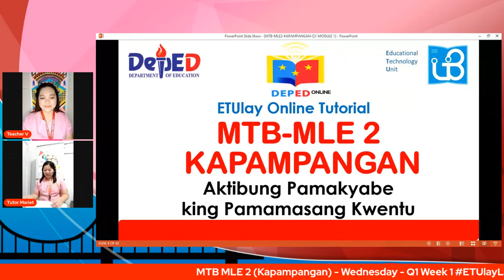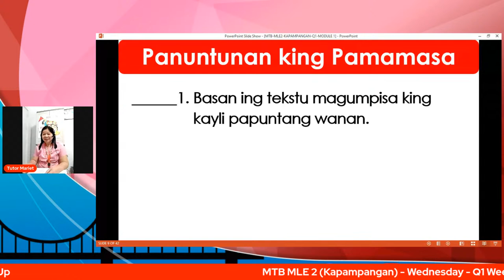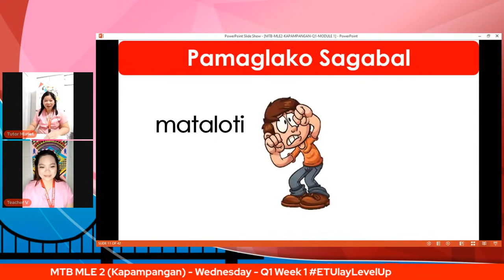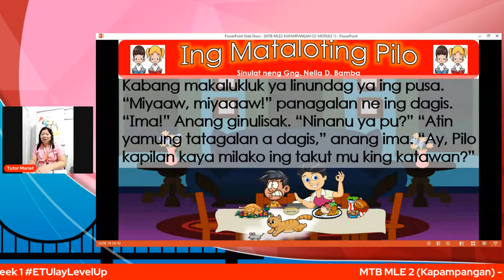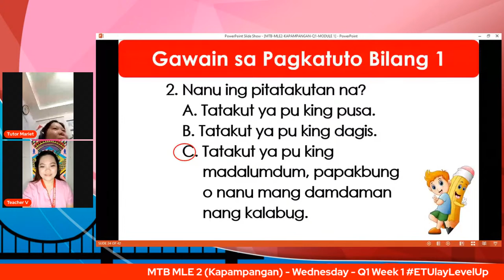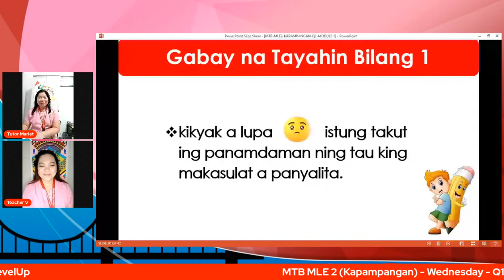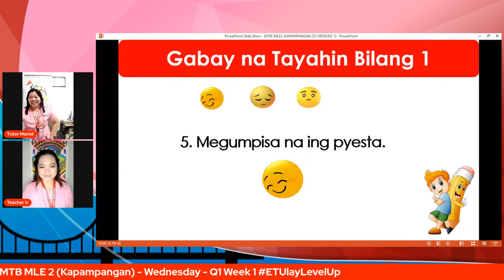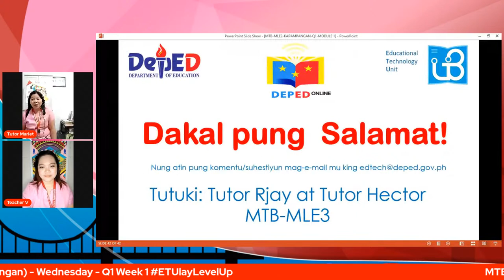MTB MLE 2 Kapampangan - Wednesday Q1 Week 1